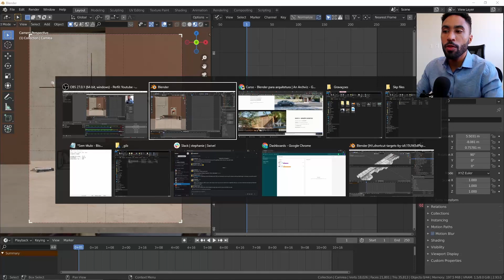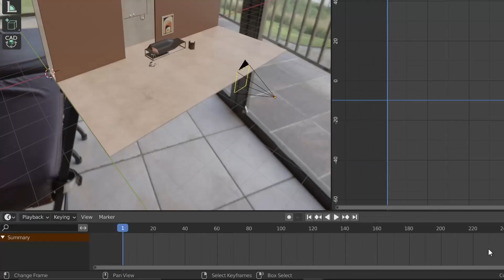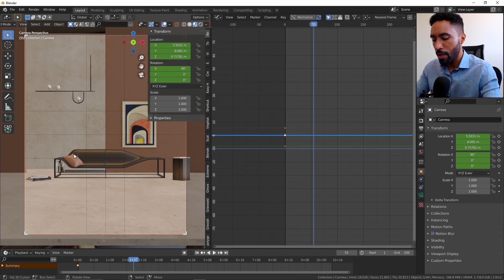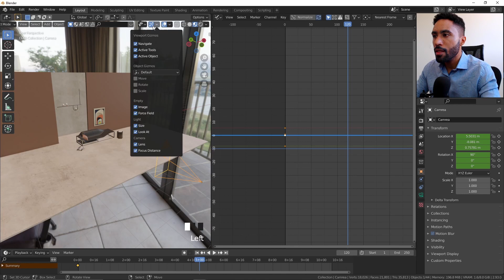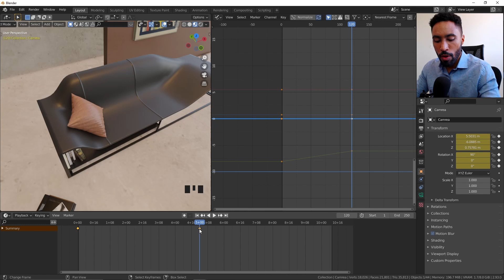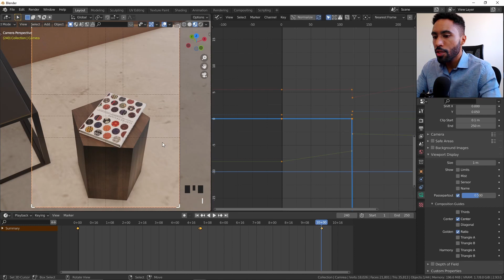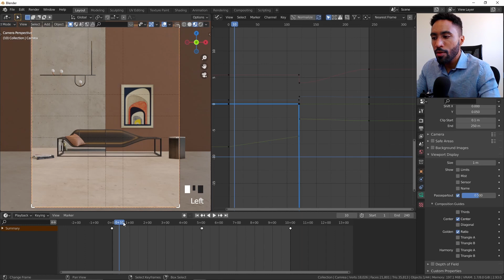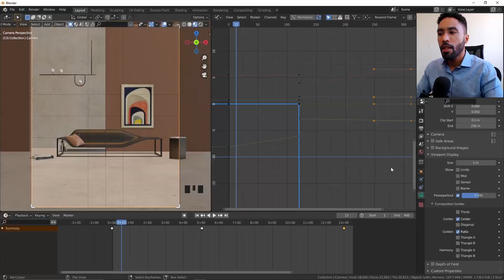COMO FAZER ANIMAÇÃO DE CÂMERA NO BLENDER | Blender Archviz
Grupo de facebook e discord?

Neste vídeo você aprenderá de forma simples como criar animações de câmera utilizando o Blender. Você aprenderá o básico do conceito de time line e de como enxergar sua animação pelo graph editor.